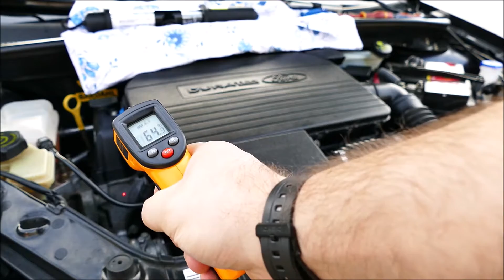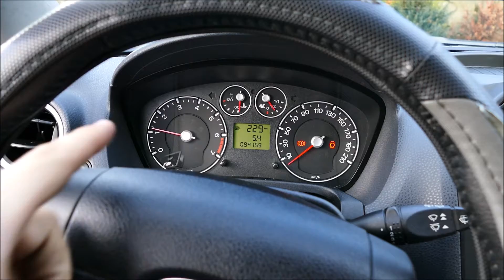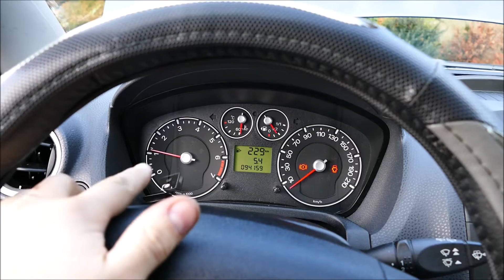Ford Fiesta Mk6 - Capteur PMH - (CKP) 🔥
Lisez bien la description et bonne vidéo ...!

Aujourd'hui tutoriel sur le capteur (CKP),également connu sous le nom PMH, je vous montre comment y accéder sur la fiesta , comment le nettoyer et surtout comment le tester.

Je ne vous en dit pas plus , tout est dans la vidéo 😉

Une opération assez simple dans l'ensemble, permettant une belle économie si elle faite personnellement.

Je vous mets en dessous les liens des outils et accessoires utilisés dans ma vidéo 🛠️

Coffret de douille 215 pièces à moins de 100 € frais de port inclus :

Taureau Jeu de douilles 179 pièces:

Silverline 380451 Pompe-seringue à huile 500 cm3 :

Multimètre Numérique, Tacklife DM02A :

ou

Multimètre, Testeur Electrique, Tacklife DM01M TRMS 6000 :

AmazonBasics Lot de 6 chiffons microfibres :

Gants En Nitrile Bleu - La Boîte De 100 :

Droit d'image libre : siemens + tack life : OK

Les liens fournis dans cette vidéo vers les outils et produits peuvent être des équivalents de ceux utilisés dans cette vidéo.

La chaîne Les petits tutos de pierrot et ces vidéos sont mis en ligne pour simple objectif d’entraide et le partage de connaissance.

Les vidéos sont toujours crées en relation avec la RTA d'origine et sur des informations constructeur !

Le réalisateur LPTDP ne pourrait être poursuivi contre les mauvaises utilisations réalisées par les spectateurs.

Veuillez toujours porter des équipements de sécurité en fonction des travaux effectué sur votre véhicule !

Un Gros doute ? faites appel à un garagiste professionnel ou venez me voir sur discord, le lien est en haut du descriptif ;) ⚠️⚠️